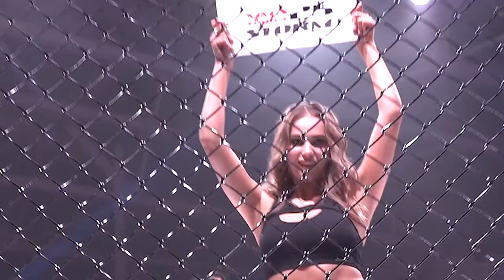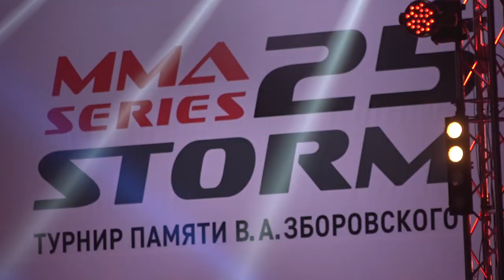Турнир ММА Series-25: STORM